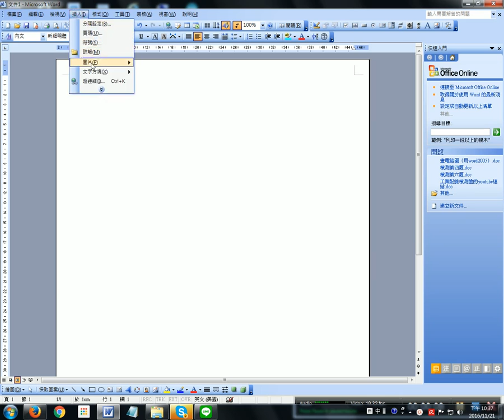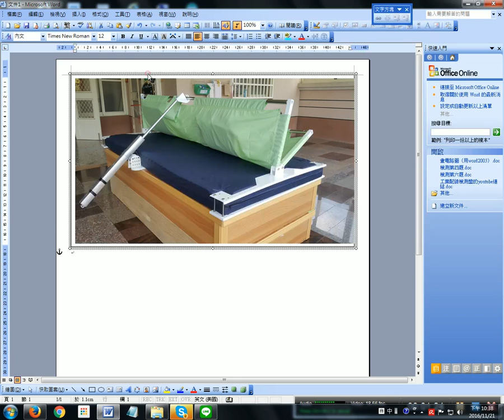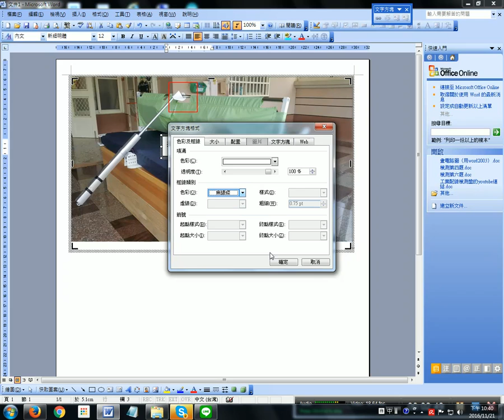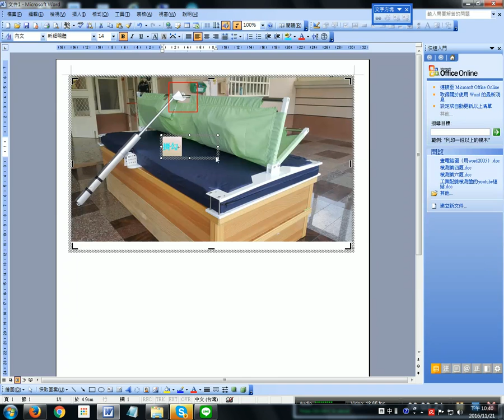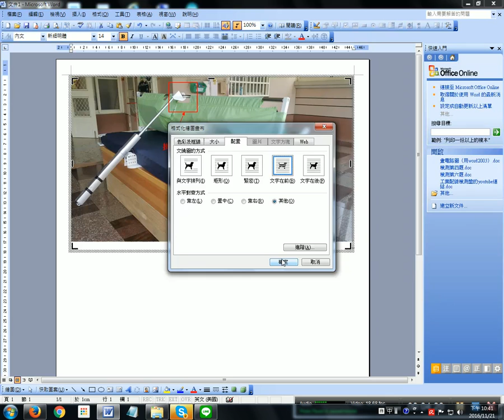在word2003中插入圖片並註釋